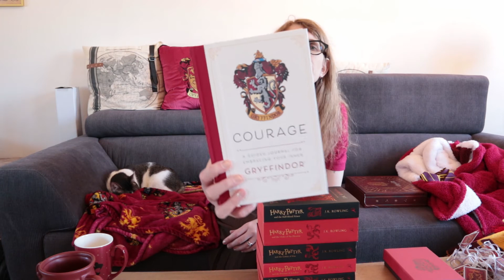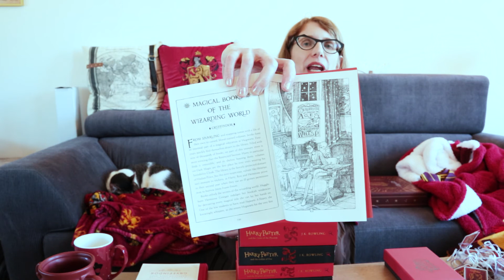My Gryffindor Collection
As today (on the day this goes up) it is Gryffindor Pride Day, I thought it would be fun to upload a collection of Gryffindor items I've gathered over the years :)
The chaos is made better by Kiwi-chan who is in the entire video :).